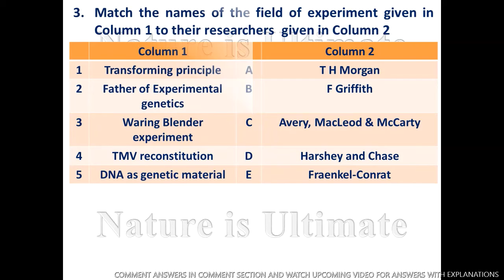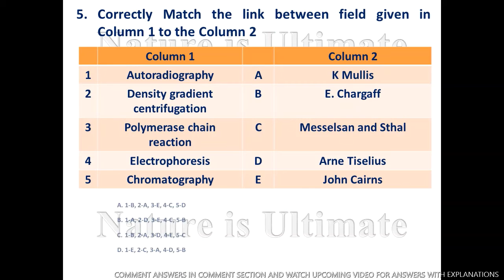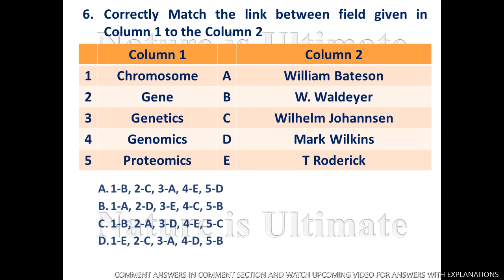MCQs Biotechnology (Different fields of Biotechnology, Scientists and Their Discoveries)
Multiple Choice questions from Biotechnology, questions related to different fields of biological sciences and discoveries made by scientists. Useful for BSc and MSc Life sciences students and as well for various competitive exams at UG and PG level. Comment answers in the comment section and watch the upcoming video for answers with explanations.
Answers of the questions
1-C
2-B
3-C
4-A
5-D
6-A